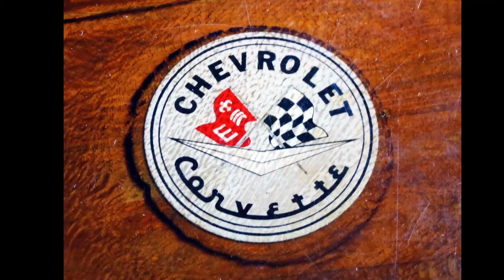Muscle Cars and Classic Cars Favorite Memories Revealed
Great Music and Great Cars...what else can you ask for?